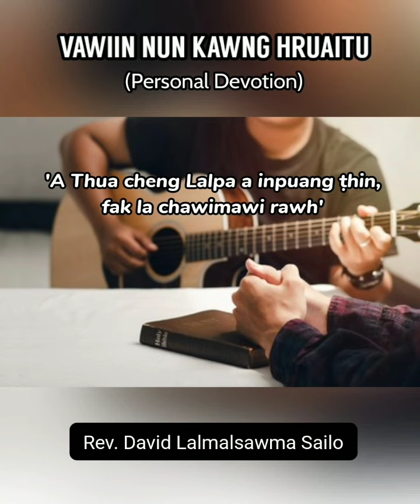A THUA CHENG LALPA A INPUANG ṬHIN, FAK LA CHAWIMAWI RAWH || VAWIIN NUN KAWNG HRUAITU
Ni 23 May, 2022 - Thawhṭanni